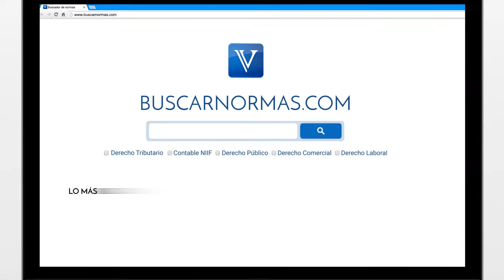¿Cambio de categoría de un municipio afecta los salarios? DAFP [Derecho Laboral]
¿Los salarios de los empleados públicos pueden variar con el cambio de categoría de un municipio?

Tema: Reducción de salarios de Empleados públicos.

El Departamento Administrativo de la Función Pública en reciente concepto se pronunció frente a la afectación en los salarios de los empleados públicos por el cambio de categoría de un municipio, y al respecto indicó que este no implica necesariamente...